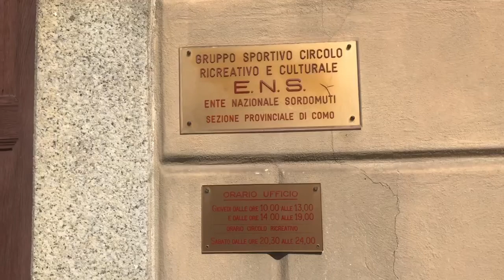IWDP - Visite guidate LIS con guide sorde madrelingua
Nella seconda giornata della IWDP abbiamo celebrato la leadership dei Sordi con una serie di visite guidate LIS tenute da guide sorde madrelingua alla scoperta di alcune fra le città più belle d'Italia. Ecco com'è andata.